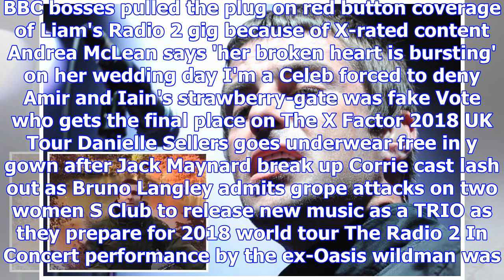Liam gallagher named nme's 2018 godlike genius and claims 'it's about time'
LIAM Gallagher has been named NME's Godlike Genius Award for 2018. The rocker, 45, has had a year to...